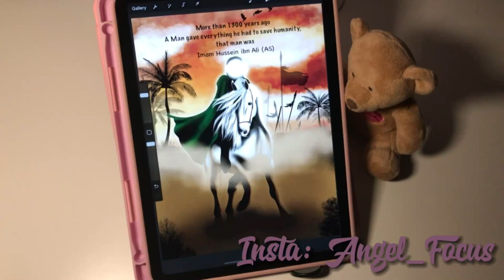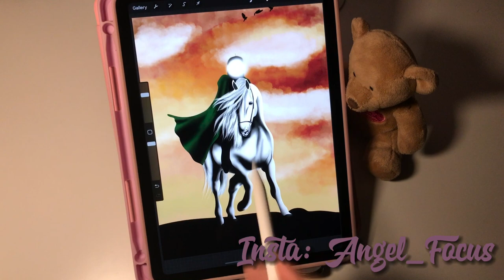Digital art - Imam Hussain (AS)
Imam Hussain

Imam Hussain is not just an inspiration for Muslims, he is an inspiration for the entire mankind. People from all walks of life consider him a role model. Here are some of the quotes about Imam Hussain by renowned personalities around the globe.

Mahatma Gandhi:

“My faith is that the progress of Islam does not depend on the use of sword by its believers, but the result of the supreme sacrifice of Hussain, the great saint.”

Thomas Carlyle:

 “The best lesson which we get from the tragedy of Karbala is that Hussain and his companions were the rigid believers of God. They illustrated that numerical superiority does not count when it comes to truth and falsehood. The victory of Hussain despite his minority marvels me!”

Dr. K. Sheldrake:

 “Hussain marched with his little company not to glory, not to power or wealth, but to a supreme sacrifice and every member of that gallant band, male and female, knew that the foes were implacable, were not only ready to fight but to kill. Denied even water for the children, they remained parched under a burning sun, amid scorching sands yet no one faltered for a moment and bravely faced the greatest odds without flinching.”